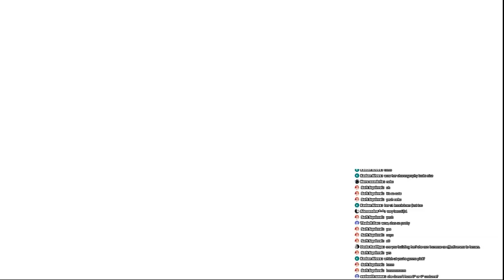King's Raid Kirze Play 7/23 Live Stream !!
BGM Source - Pote_M